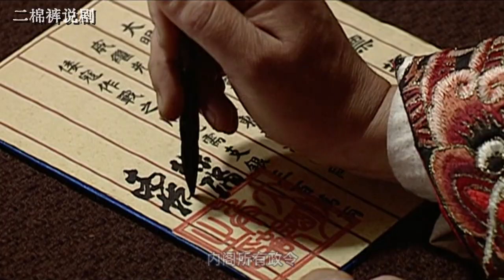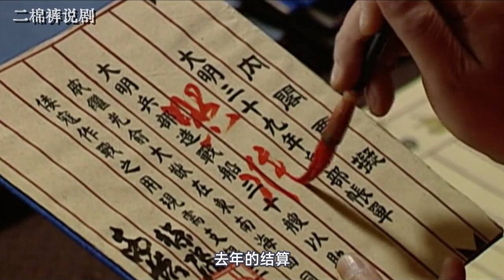大明王朝01：冯保为了抢功，瞒着吕芳给嘉靖报信，被识破后在雪中跪了几个时辰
《大明王朝》讲述的是嘉靖与海瑞的故事